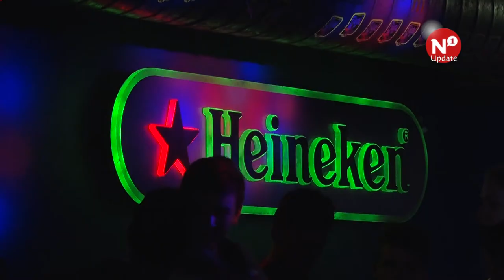Basisschool De Aqaumarijn proeft het studentenleven - AltijdN1